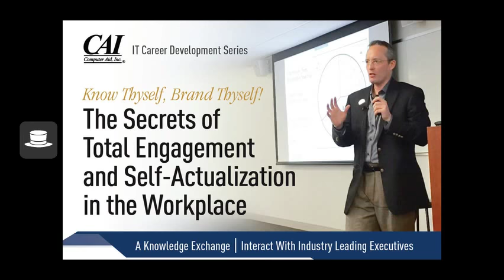Silver Spring 2018